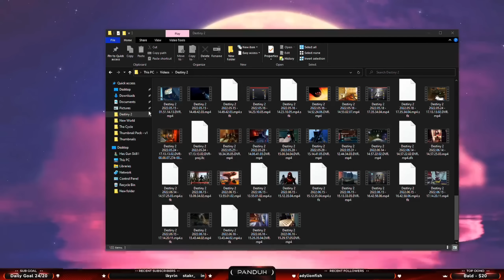2v3 COMP COMEBACK WITH ONYX (WE'RE BACK)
GAME SETTINGS:
DPI - 400
Sens - 8
ADS Sens Modifier - 0.9

PC SPECS:
GPU: Geforce RTX 3080TI FTW3
CPU: AMD Ryzen 7 5800X
MOBO: ASUS ROG Corsshair VIII Dark Hero
RAM: 32gb Corsair Dominator 3600mhz
SSD: 2TB NVME Gen4
COOLER: NZXT Kraken Z73